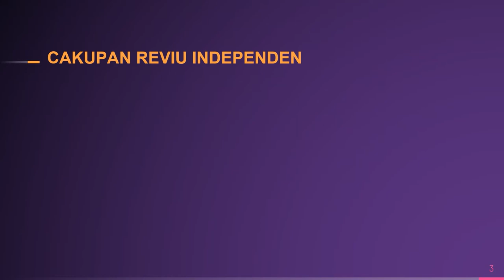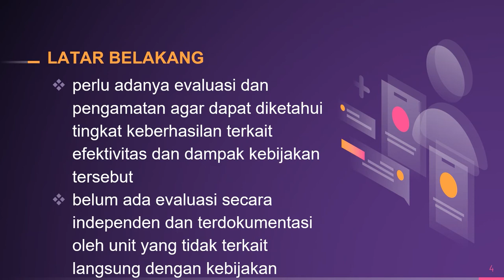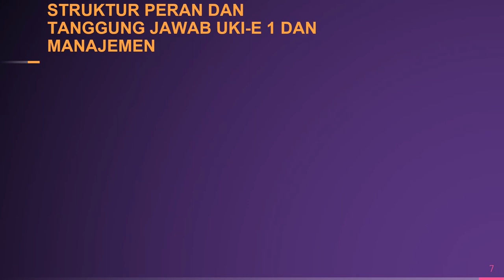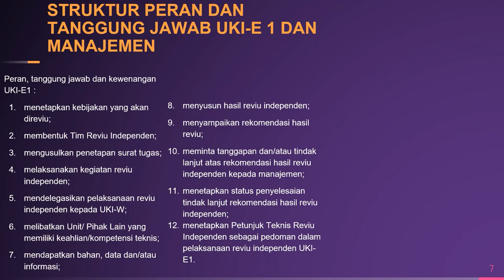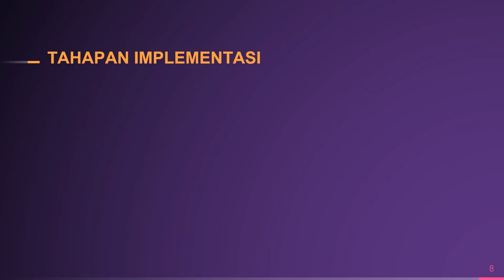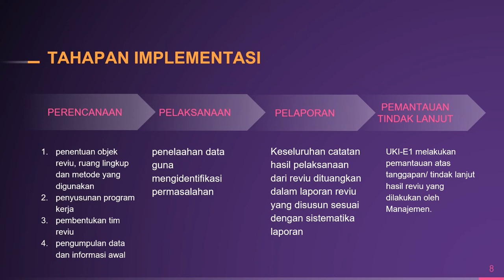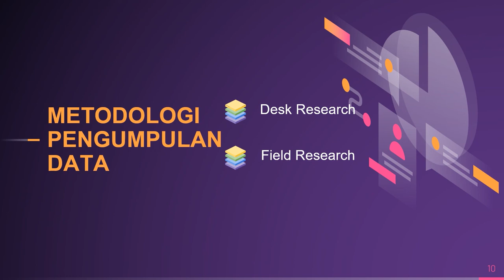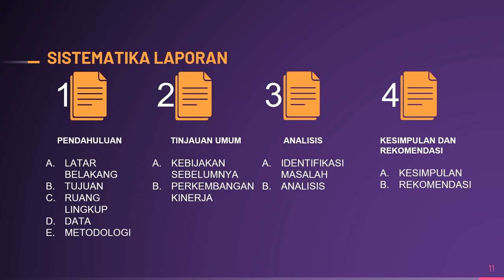10 Reviu Independen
Pada episode X seri Kerangka Penguatan Integritas, kita akan menyimak tentang Reviu  Independen Unit Kepatuhan Internal Eselon I.

Reviu independen merupakan kegiatan penilaian secara menyeluruh yang dilakukan oleh pihak independen UKI E-1 terhadap kebijakan yang mencakup substansi, implementasi, dan dampak pelaksanaan kebijakan tersebut.